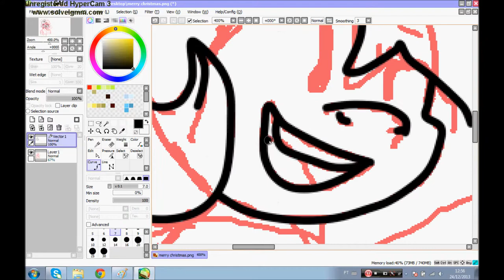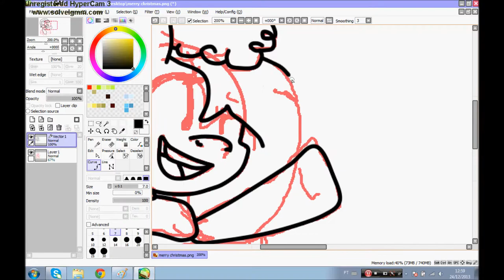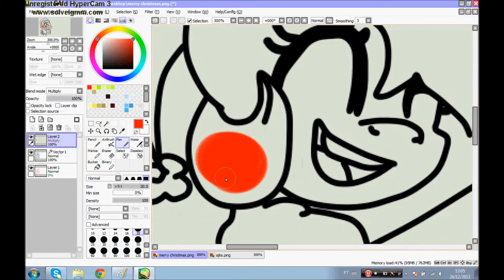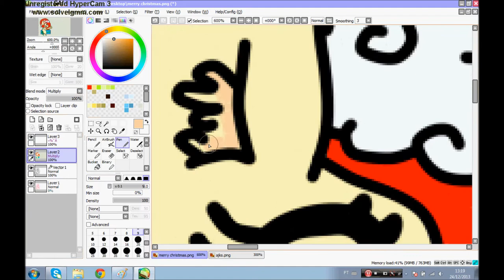Speedpaint - MLP - Christmas Vane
Merry Christmas everypony !!! c:

A simple speedpaint from my OC Vane :3

Anyway hope you like!

~Bye Folks ^u^